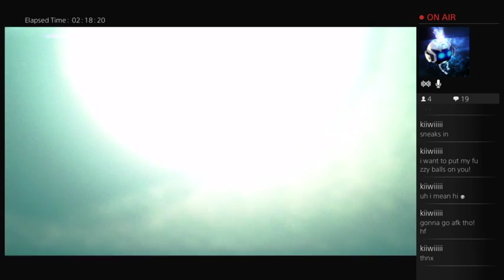Lets try this one out :O what can happen right ;D (Part 10)